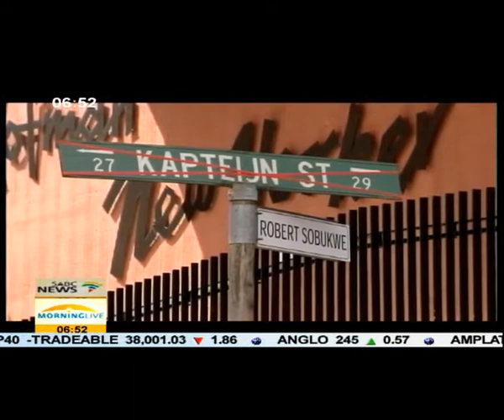Creators of a short film BEREA invited to Toronto Film Festival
SOUTH AFRICA HAS RECEIVED AN INVITE TO SHOWCASE ITS SHORT FILM AT THE UPCOMING TORONTO INTERNATIONAL FILM FESTIVAL. BEREA IS A SHORT FILM MADE AND PRODUCED THROUGH GOETHE INSTITUTE'S AFRICAN METROPOLIS PROJECT WHICH PREMIERED ALL ITS SEVEN WORKS IN THE RECENT DIFF.
WE HAVE BEREA'S PRODUCER, MAKGANO MAMABOLO, TO CHAT TO US ABOUT THIS HUGE ACHIEVEMENT.